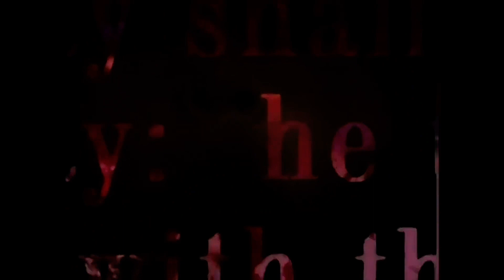Marilyn Manson - Get Your Gunn (Remastered/Uncensored)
Copyright and Properity of Marilyn Manson

This video is shared for entertainment and non-profit purposes.